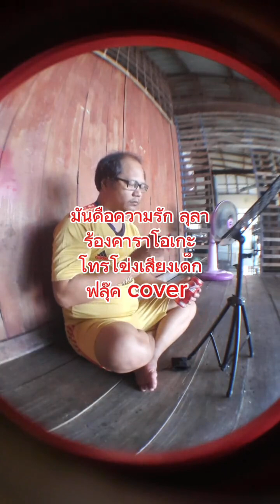มันคือความรัก ร้องคาราโอเกะ โทรโข่งเสียงเด็ก ลุลา ฟลุ๊ค cover